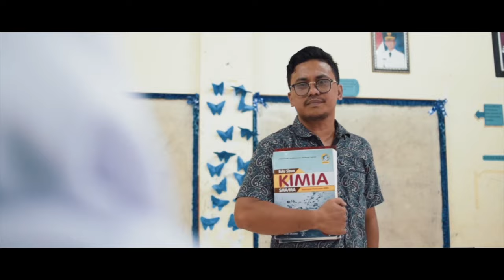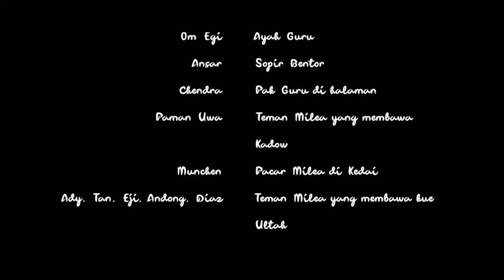DILAN KATEGE 1990 (KOTAMOBAGU) PARODI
Sebuah parodi yang diadaptasi dari official trailer Dilan.

Presented by Tondok Project

Powered by
Braga Indie Project, Mongopi BMR dan Literasik Totabuan.

Directed by:
Vicky Mokoagow

Cast:
Apriela as Milea
Buder as Dilan.

Design Cover:
Gunawan Kadengkang

Backsound:

OST Dilan 1990 - Dulu Kita Masih SMA (eclat acoustic cover ft Brigitta Tifanny)

ANJING KACILI - TIAN STORM x EVER SLKR x NANDO KOHLER [BASSGILANO REVOLUTION] PARTY BASSGILANO

DIMANA KAMU 1990 OST DILAN (COVER HR PIANO)

TAIKO POWER DRUMS

CARLOSS ESTELLA - PROTECTORS OF PEACE